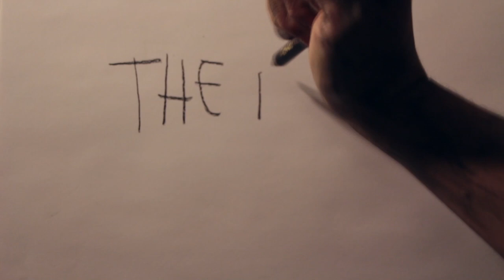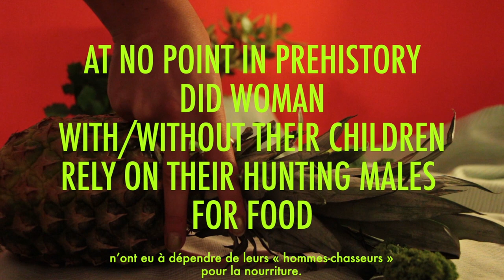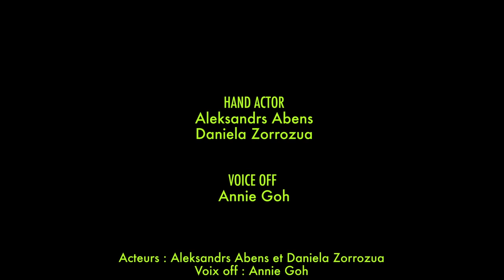"The first woman" par Zorrozua Daniela - Mention spéciale du Jury "Ton court pour l'égalité"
Première édition du concours « Ton court pour l’égalité » ! lancé par le Comité ONU Femme France, le Pôle Egalité Femmes-Hommes de l’Université Paris Diderot et le Centre Hubertine Auclert.

Le Concours « Ton court pour l’égalité » est ouvert à tous et toutes étudiant-e-s de plus de 18 ans, et vise à mobiliser sur la thématique de l’égalité entre les femmes et les hommes ainsi que les discriminations sexistes.

Durée des films : entre 30 et 180 secondes.

La Mention spéciale du Jury en 2015 a été attribuée à "The first woman" par Zorrozua Daniela.